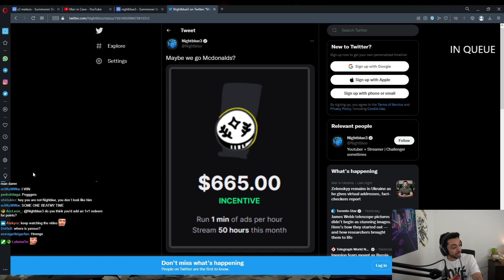Graves jungle RAMPAGE | I CAN REACH RANK 1 EASILY, OBJECTIVELY SPEAKING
Graves jungle is fun